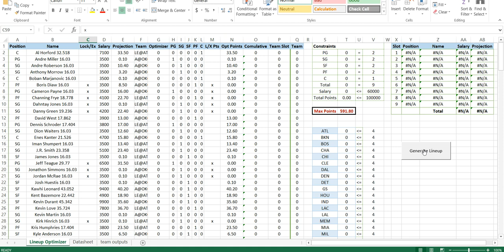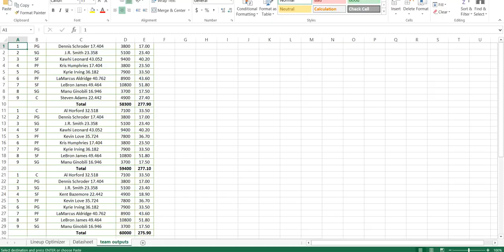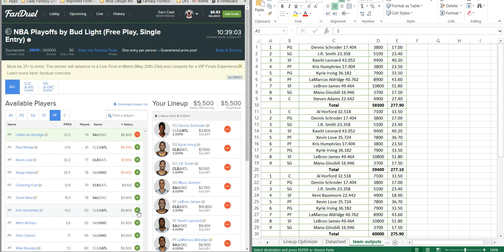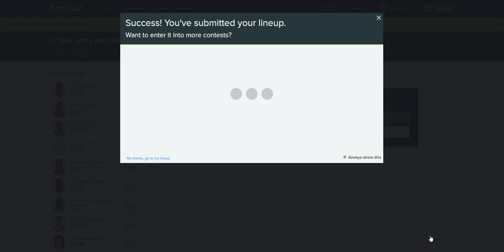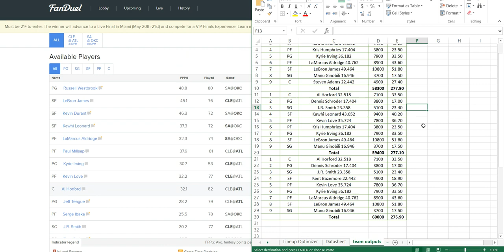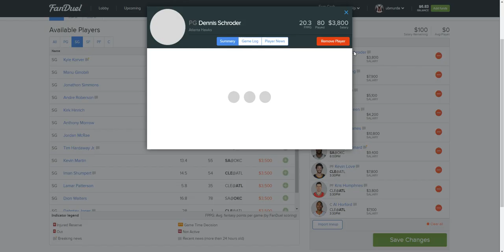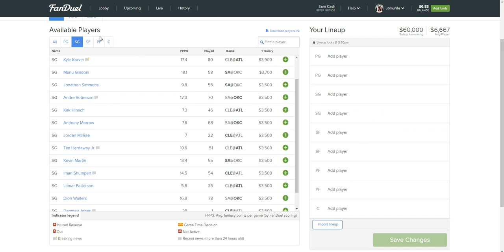Fanduel NBA Top 3 Lineups for Sunday (5/8/16)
Let me recruit you sign up with me if you haven't join Fanduel.

I will be putting up my top 3 NBA lineups for fanduel every night. I will also update with how much $ i made with those 3 lineups.